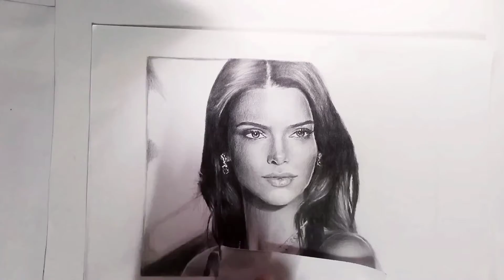Kendall Jenner Realistic Portrait | Time Lapse Video | Graphite Pencil Drawing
Hey everyone hope you enjoyed this hyper realistic portrait of Kendall Jenner I've done. I've made this only with graphite pencils. I use 3 different graphite pencils like Steadtler HB, Apsara 4B and Artline 10B drawing pencil more than other pencils, It took me 8 hours to draw this portrait this is not long period of time to complete this whole photorealistic drawing but also I always draw with patience and this is where perfection comes from.

I enjoyed making this portrait learnt a lot of new things on how to add details how to add textures and soft shades and how to draw HD drawings like adding sharpness and how to blur the background in drawing and also about highlights and shadows. in this video I've shared the process of Kendall Jenner's Realistic portrait drawing on where to start how to start drawing and all the techniques i use on how do I draw realistic portrait hope you guys like it and thanks for reading Stay Tuned for another video signing off.

how to draw hyper realistic
how to draw hyper realistic portrait
how to draw hyper realistic drawing
how to draw realistic portrait
how to draw realistic sketch for beginners
how to draw portrait step by step
how to draw kendall jenner